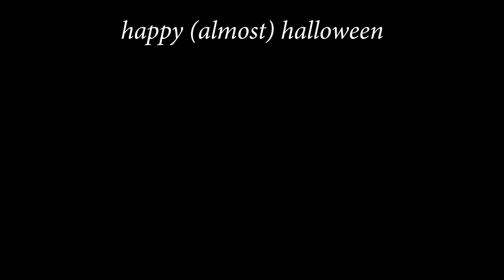He Saw Me Vent (Among Us Piano Solo)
Hi. I'm Reece Moseley, the "CEO" (not really) of HBS Studios. HBS Studios is a teen-led music and film production "company" (not really a company). I make short films (mainly horror, but trying to implement comedy) where I am usually the Director, an Actor, the Music Composer, Editor, and Writer. I also produce original music not just associated with soundtracks.